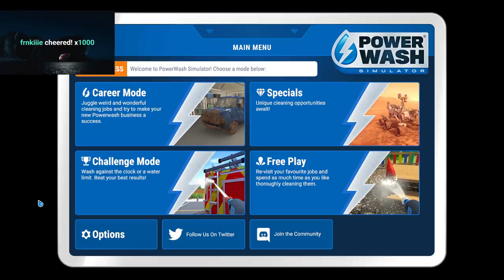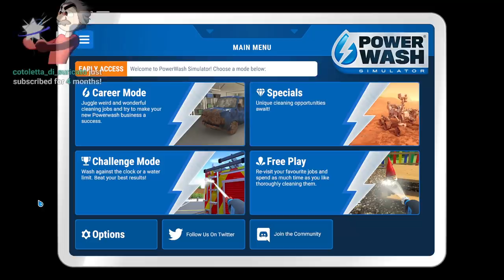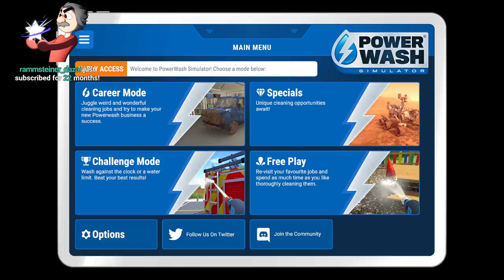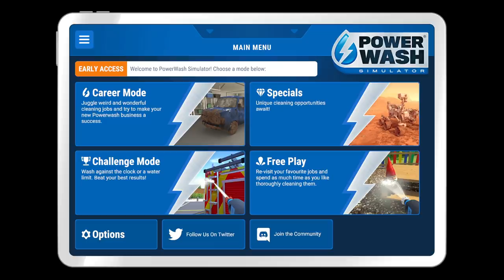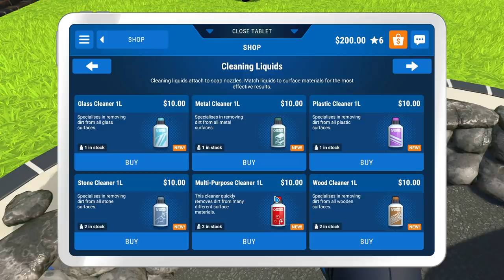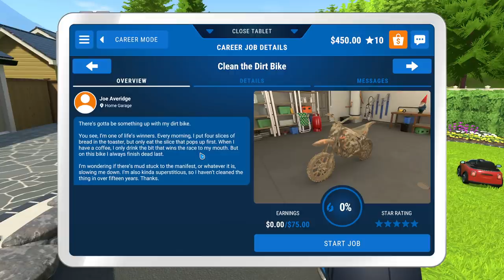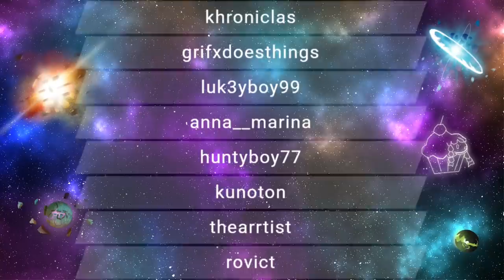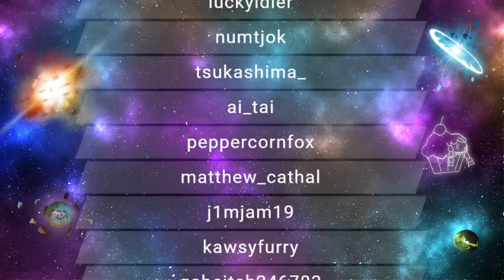RTGame Streams: PowerWash Simulator [1]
This video was streamed by RTGame, originally titled "Quality time with your Dad", and was broadcasted at August 19th 2021